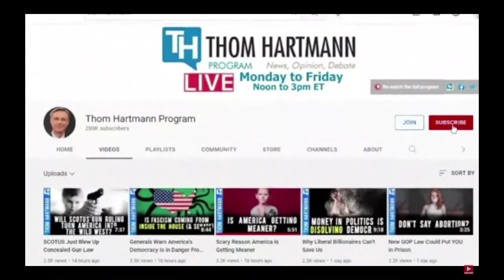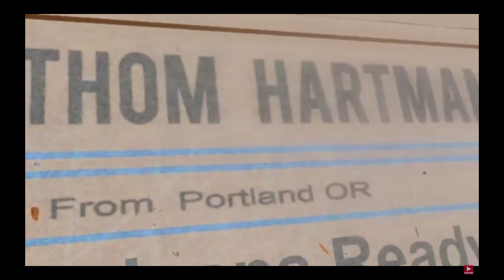Permanently Affordable Housing: Seattle Social Housing Initiative 135 - MTC On Thom Hartmann SHow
Journalist/musician Mark Taylor-Canfield reports on Seattle's social housing initiative 135 which would provide permanent publicly owned affordable housing. MTC is a frequent contributor to the Thom Hartmann show.

Mark Taylor-Canfield is a weekly guest on the Jeff Santos Show broadcasting nationally from Boston. Listen live Mon -Fri 3 - 6 PM ET or on demand

He is a former writer at Huffington Post and serves as Executive Director for Democracy Watch News.

Thanks!

MTaylorCanfield @ Twitter